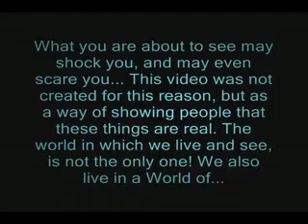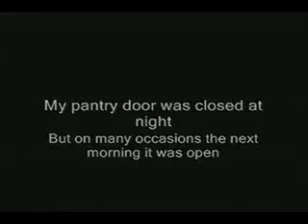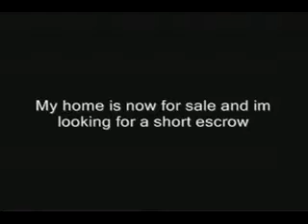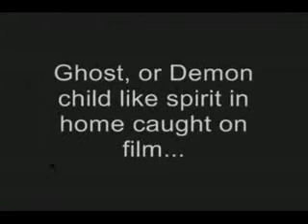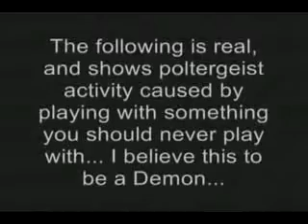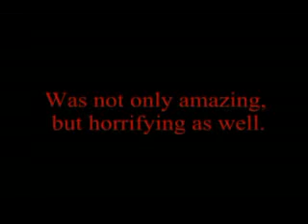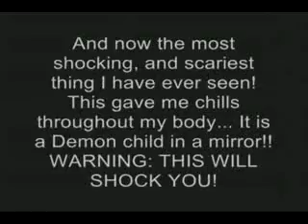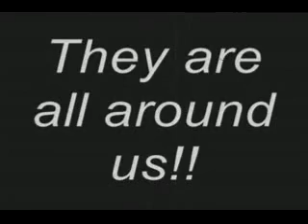Geister und Demonen